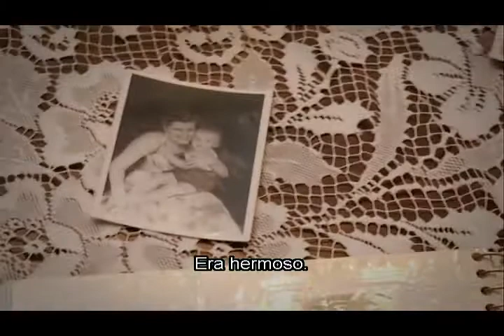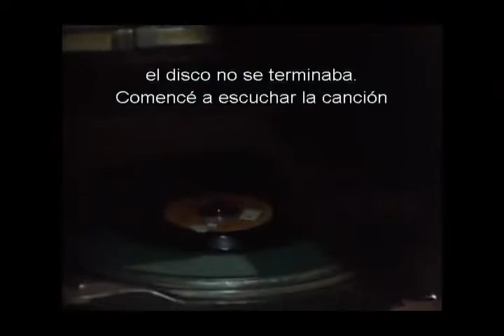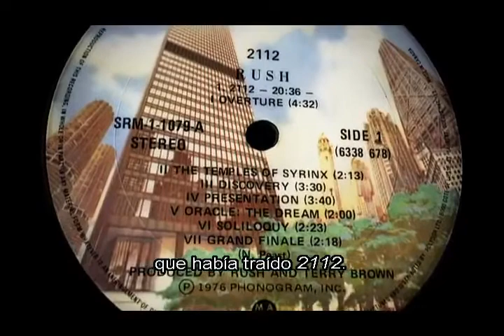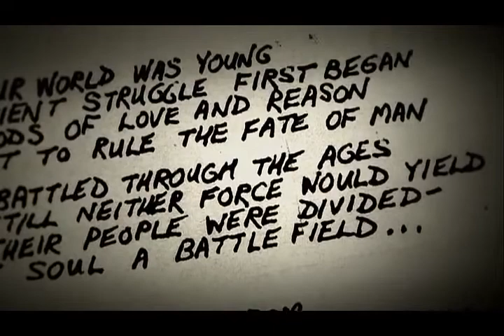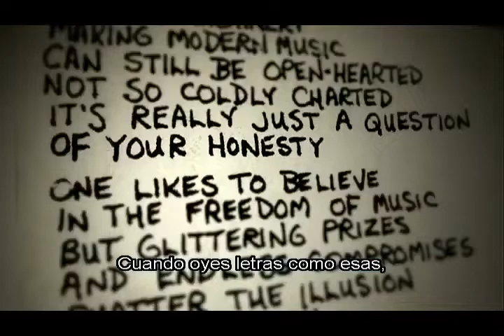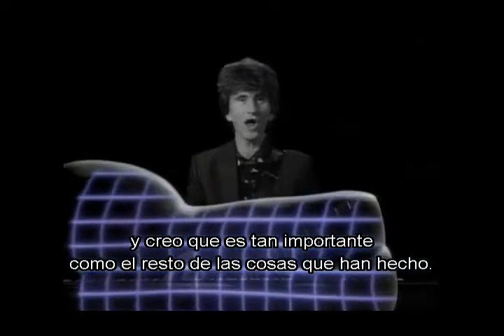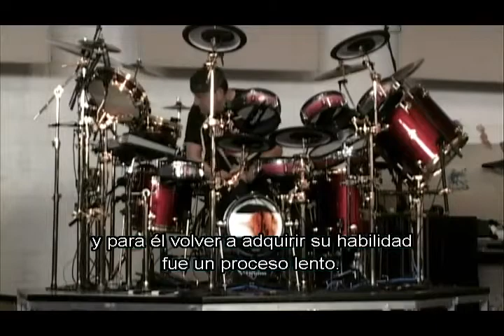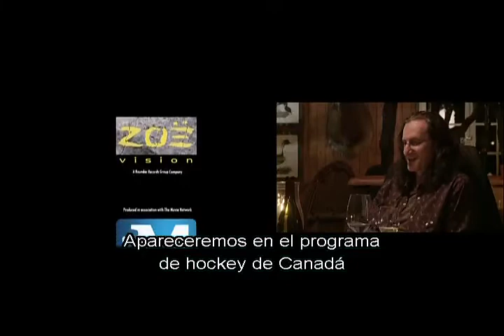Rush, Beyond the lighted stage - Documental (sub español)